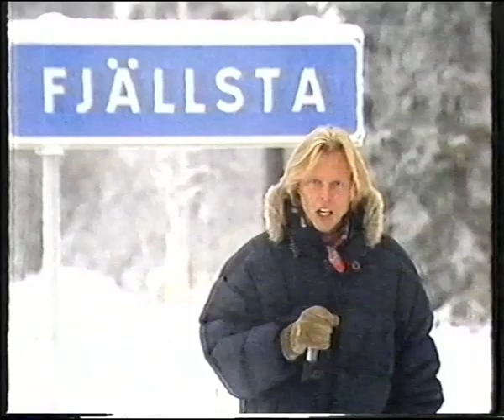Hem till byn - Fjällsta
Ett avsnitt av Per Larssons serie Hem Till Byn som sändes i TV4 Jämtland under åren 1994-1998. Filmen laddas upp till minne av Per Larsson och Bertil Molin. Alla rättigheter tillhör TV4 Jämtland.